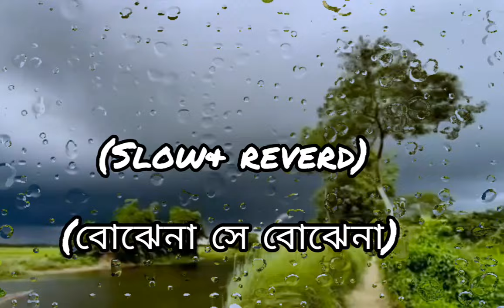Bojhena Shey Bojhena (atat TatAi) | Title Track |Soham |Abir | Payel|Mimi | Arijit Singh |sVF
সব স্বপ্ন ভেঙে চুরমার হয় যখন সে বুঝতে চায় না ভালোবাসা।
Presenting the soulful title track of Bojhena Shey Bojhena starring Soham, Mimi, Abir and Payel. This song has been composed by Indraadip Dasgupta and sung by Arijit Singh.

Credits:

Film : Bojhena Shey Bojhena
Starring : Soham, Mimi Chakraborty, Abir Chatterjee, Payel Sarkar ..
Producer : SVF Entertainment Pvt. Ltd
Presenter : Shrikant Mohta & Mahendra Soni
Direction : Raj Chakraborty.
Singer : Arijit Singh
Lyrics : Prasen